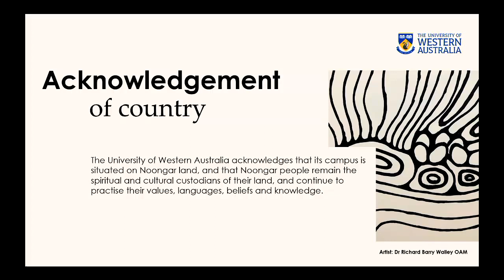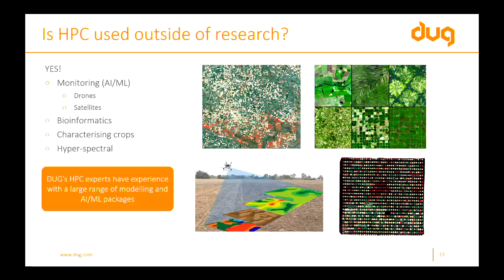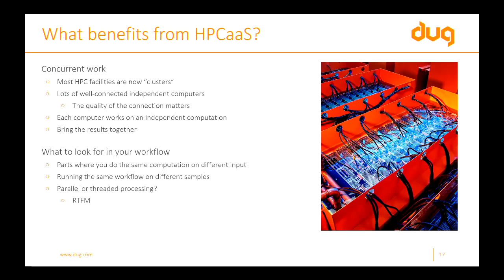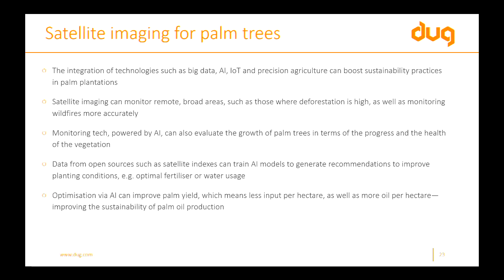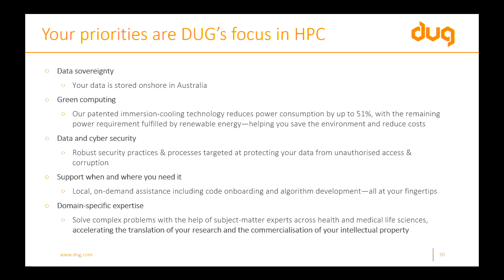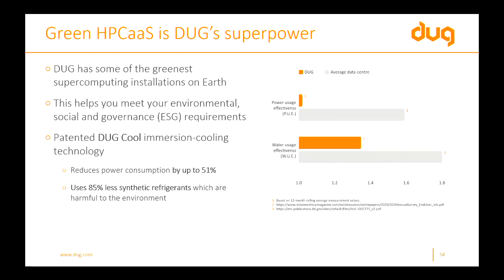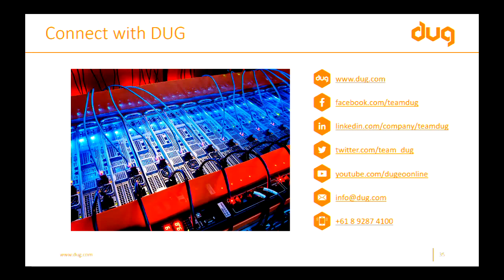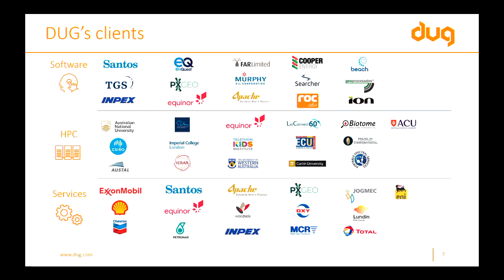DUG High Performance Computing (HPC) for agricultural research: IOA lecture by Stuart Midgley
The UWA Institute of Agriculture hosted this lecture by DUG Chief Information Officer Stuart Midgley, who explored how high performance computing (HPC) is powering innovative artificial intelligence-based solutions in agricultural research - from unravelling plant genomes to enhancing wheat monitoring. It was held at The University of Western Australia's Agriculture Lecture Theatre on 25 October 2022.

The agriculture sector is rapidly becoming a large user of HPC. One of the most notable use cases of HPC in agriculture is the completion of the wheat genome assembly in 2018—critical to increasing the crop’s yield and disease resistance.
This lecture explores how HPC is powering innovative artificial intelligence-based solutions in agricultural research, from unravelling plant genomes to enhancing wheat monitoring. Learn how DUG is streamlining research workflows in agriculture with the latest CPU and GPU technologies coupled with professional services such as code onboarding, optimisation, and algorithm development—helping researchers focus on the science to achieve accelerated outcomes.

LECTURER BIO
Stuart Midgley is DUG’s Chief Information Officer and self-confessed supercomputing evangelist. Stuart has a PhD in Theoretical Physics, and almost 30 years expertise in high-performance and cloud computing as a user, application developer, tool developer, system administrator, system architect and general HPC addict.  Stuart designed and developed the patented, immersion-cooling technology, known as DUG Cool which has a climate positive impact on the ESG footprint and was also instrumental in the construction of DUG’s supercomputer facilities and DUG HPC platform across four continents.